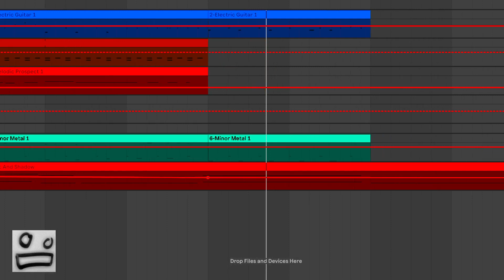Cognition Kit - WIPWED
Welcome to Guidewire WIPWED series, your weekly passport into the vibrant realm of musical creation! 🚀 Join us every Wednesday as we peel back the curtain on the fascinating journey of crafting music from its raw inception to the final masterpiece. 🎵✨

In each episode, we showcase a captivating work-in-progress music track, giving you an exclusive behind-the-scenes look at the evolving artistry of talented musicians. Dive deep into the creative process as we explore the intricate details, unique inspirations, and experimental twists that breathe life into these compositions.

🔍 What to Expect:
🎹 Inspirational Insights: Hear directly from the artists as they share the stories and influences shaping their musical odysseys.
🎧 Raw Creativity: Experience the unfiltered magic of musical exploration with early drafts, evolving melodies, and experimental sounds.
🤝 Community Interaction: Engage with fellow music enthusiasts in the comments section, share your thoughts, and connect with the creators.

Whether you're a music producer, a passionate listener, or someone who simply loves the creative process, WIPWED promises an immersive experience that transcends boundaries and celebrates the universal language of music. 🌐🎶✨